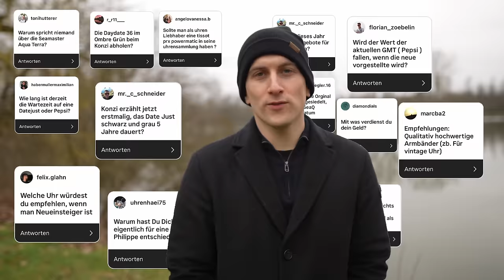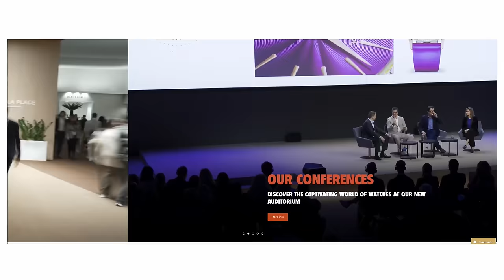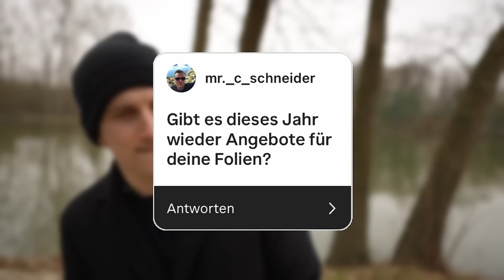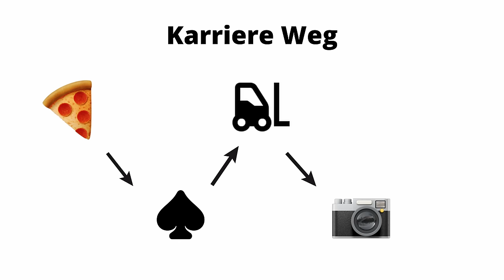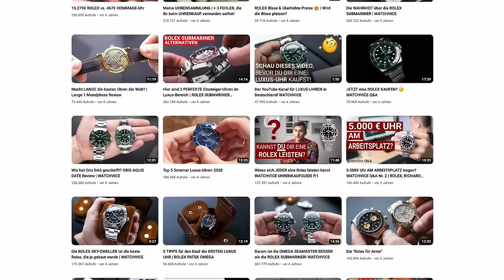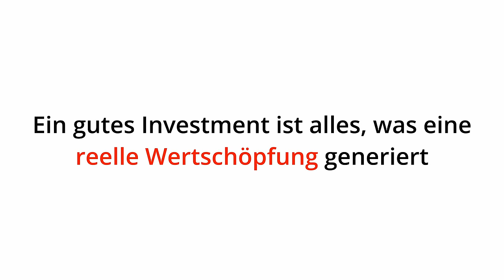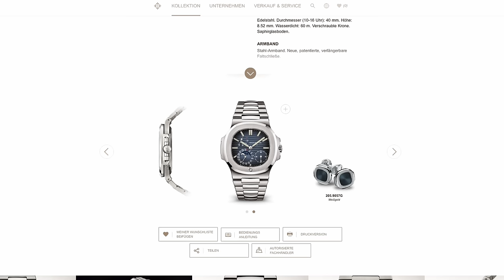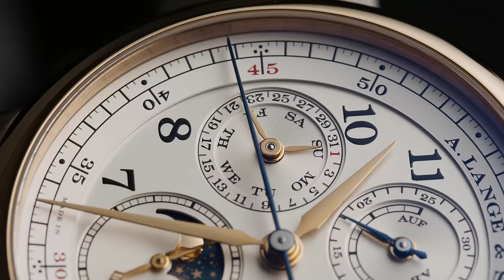Rolex vs Glashütte Original? beste erste (Luxus-)Uhr als Einsteiger? Q&A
Wie jeden Monat beantworte ich wieder Eure Fragen von Instagram und YouTube hier im WATCHVICE Q&A!

* Werbung

00:00 - Start
00:17 - Frage 1
01:31 - Frage 2
02:37 - Frage 3
03:52 - Frage 4
05:42 - Frage 5
06:23 - Frage 6
07:07 - Frage 7
07:53 - Frage 8
09:11 - Frage 9
09:30 - Frage 10
10:34 - Frage 11
12:43 - Frage 12
15:02 - Frage 13
16:45 - Frage 14
17:59 - Frage 15
19:13 - Frage 16
20:13 - Frage 17
21:42 - Frage 18
24:02 - Frage 19